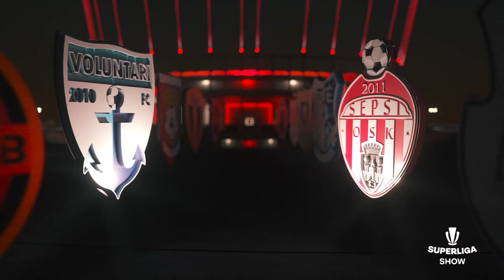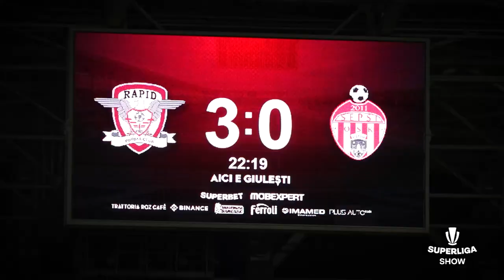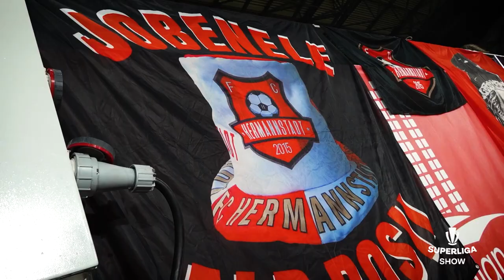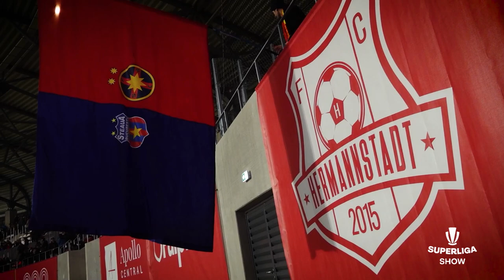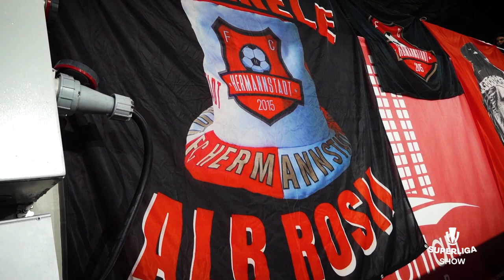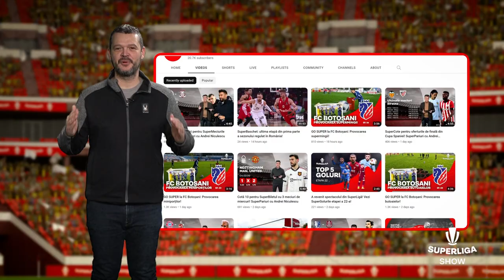SuperLiga Show S02E01: Dugandzic, în numele tatălui; Lupta pentru titlu; SuperProvocările!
Bine v-am găsit la un un nou sezon din SuperLiga Show. Vă aducem acasă și partea a doua a campionatului, cu interviuri exclusive, povești neștiute, personaje inedite și imagini unice.

Au terminat fotbaliștii vacanța, așa că a venit timpul să ne întoarcem și noi la muncă. Sezonul s-a reluat cu etapa a 22-a și avem cel puțin două lucruri notabile. Mai întâi consemnăm schimbarea liderului - campioana CFR Cluj trece peste Farul după victoria clară din meciul direct, iar FCSB se apropie și ea de vârf. Am fost și noi la meciurile pentru titlu ca să vedeți ceea ce nu s-a văzut în transmisiunea directă.

Tot în lupta pentru titlu rămâne și Rapid, chiar dacă nu își trece oficial acest obiectiv. Își trece însă jucătorul ei, croatul Marko Dugandzic, un hattrick istoric în palmares. Am vorbit după meci să-i aflăm secretele.

Și, dacă tot a fost vacanță, ne-am distrat și noi puțin împreună cu cluburile din SuperLigă. Le-am supus pe toate la provocări inedite. Le găsiți pe YouTube integral, deocamdată pe CFR Cluj și FC Botoșani, iar săptămâna viitoare intră în prim plan UTA.

Gata vacanța, hai să facem SuperLiga Show!